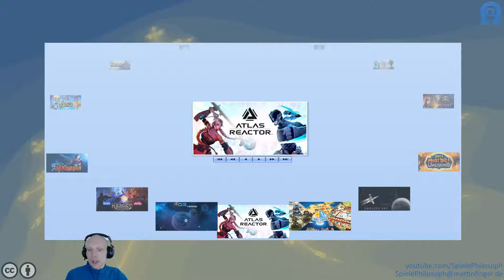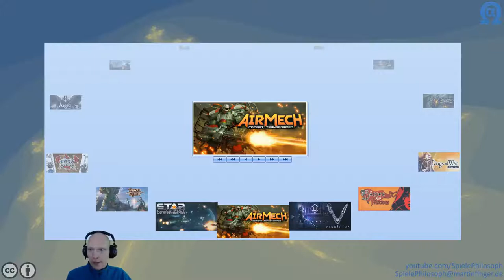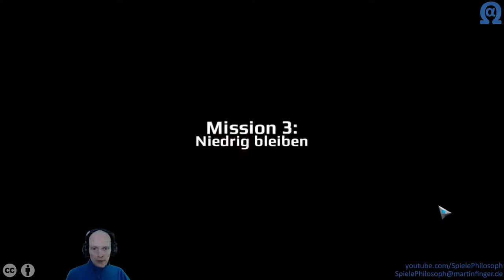Let's Play von AirMech® - Angeschaut & Ausprobiert - Folge LI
In dieser Folge von Angeschaut & Ausprobiert das Spiel: "AirMech®". Wenn Ihr wollt könnt Ihr meinen Namen "SpielePhilosoph" als ReferCode angeben, auch wenn ich noch nicht weiß, was die damit verbundene Boni sind. Im Video nehme ich Euch mit auf die ersten sechs Missionen der 1. Kampagne und lerne meinen Mech auf dem Boden und in der Luft zu steuern sowie seine Kampffähigkeiten einzusetzen. Neben schneller Action gibt es auch Strategieelemente bei denen ich Einheiten kommandieren, platzieren und produzieren darf.

In der siebenten Mission kann ich sogar meinen Mech mit weiteren Fähigkeiten aufrüsten, um seine Kampfkraft zu verbessern. Mal sehen, was mich in den anderen Missionen der Kampagne noch erwartet.